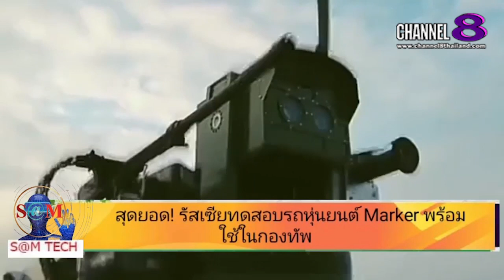The​ SaM​ ET! NEWS​ : "BREAKING​ NEWS" สุดยอด!รัสเซีย​ทดสอบ​รถ​หุ่นยนต์​ Marker​ ใช้ในกองทัพ​